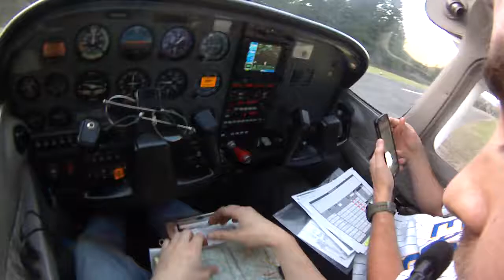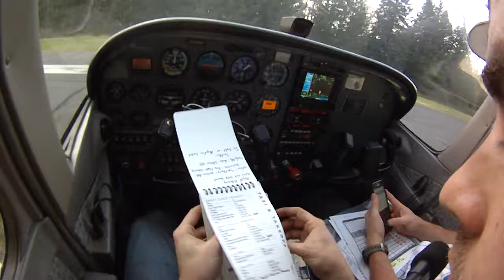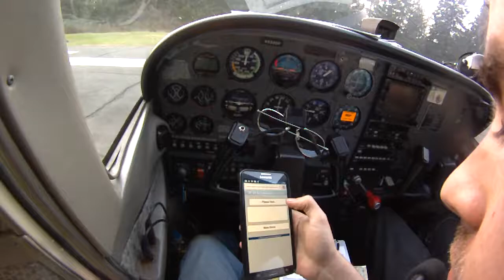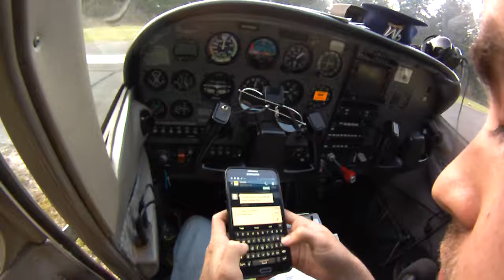Short Field landing into Packwood Airport, WA (55S)